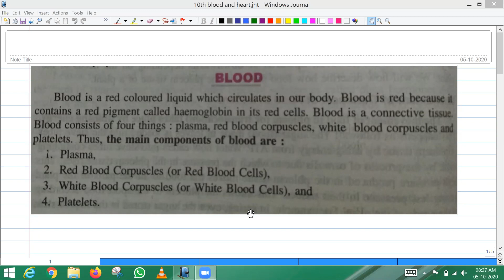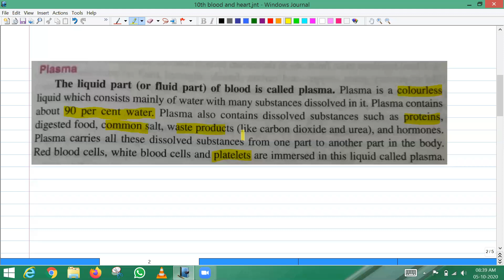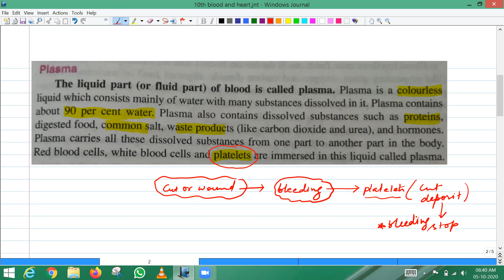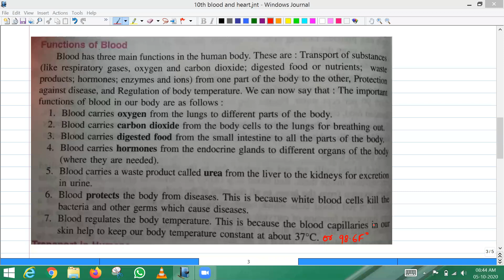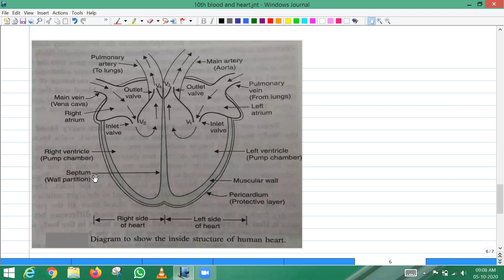10th science---General about Human Heart.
10th science---General about Human Heart. This Concept is explained in easy way.